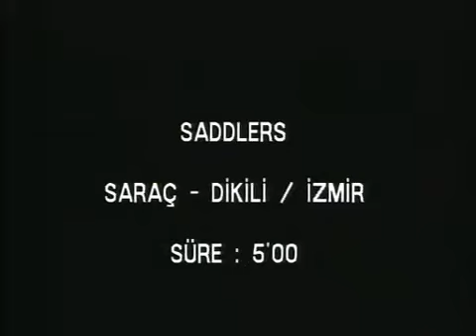El Yapimi (Handmade) - Sarac (Saddlers)